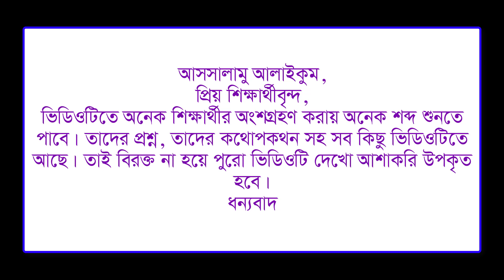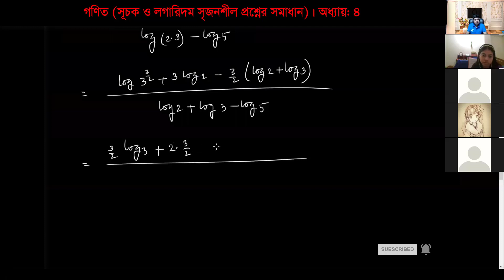নবম দশম শ্রেণির গণিত || অনুশীলনী ৪.১ সৃজনশীল নং ৫ এর সমাধান || সূচক ও লগারিদম || SSC Math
SSC Math Chapter 4 Board Solution || নবম-দশম শ্রেণির গণিত সূচক ও লগারিদম সৃজনশীল সমাধান @BadalSir
নবম দশম শ্রেণির গণিত || অনুশীলনী ৪.১ সৃজনশীল নং ৫ এর সমাধান || সূচক ও লগারিদম || SSC Math @BadalSi

SSC Math Exponent and Logarithm Sylhet Board 2015 || নবম দশম শ্রেণির গণিত সূচক ও লগারিদম সিলেট বোর্ড ২০১৫
SSC Math Chapter 3 Sylhet Board 2015 || নবম দশম শ্রেণির গণিত সূচক ও লগারিদম সিলেট বোর্ড ২০১৫

Assalamualaikuum,
This is HOME TUTOR Badal Sir Channel.

নবম দশম শ্রেণির গনিত অনুশীলনী ১ বাস্তব সংখ্য অমুলদ সংখ্যা মূলদ সংখ্যার সৃজনশীলন প্রশ্নের বোর্ড সমাধান
নবম দশম শ্রেণির গনিত অনুশীলনী ২.১ এবং ২.২ সেট ও ফাংশন সৃজনশীলন প্রশ্নের বোর্ড সমাধান
নবম দশম শ্রেণির গনিত সেট ও ফাংশন সৃজনশীলন প্রশ্নের বোর্ড সমাধান
নবম দশম শ্রেণির গনিত বীজগাণিতিক রাশি সৃজনশীলন প্রশ্নের বোর্ড সমাধান
নবম দশম শ্রেণির গনিত ত্রিকোনমিতি সৃজনশীলন প্রশ্নের বোর্ড সমাধান
নবম দশম শ্রেণির গনিত অনুশীলনী ৪.১ সূচক ও লগারিদম সৃজনশীলন প্রশ্নের বোর্ড সমাধান
নবম দশম শ্রেণির গনিত অনুশীলনী ৪.২ লগারিদম সৃজনশীলন প্রশ্নের বোর্ড সমাধান
নবম দশম শ্রেণির গনিত অনুশীলনী ৪.৩ পূর্নক ও অংশক নির্ণয় সৃজনশীলন প্রশ্নের বোর্ড সমাধান
নবম দশম শ্রেণির গনিত অনুশীলনী ১৩.১ সমান্তর ধারা সৃজনশীলন প্রশ্নের বোর্ড সমাধান
নবম দশম শ্রেণির গনিত অনুশীলনী ১৩.২ গুনোত্তর ধারা সৃজনশীলন প্রশ্নের বোর্ড সমাধান
নবম দশম শ্রেণির গনিত অনুশীলনী ১৭ পরিসংখ্যান সৃজনশীলন প্রশ্নের বোর্ড সমাধান
নবম দশম শ্রেণির গনিত আয়তলেখ গনসংখ্যা বহুভুজ অজিভ রেখা অংকন সৃজনশীলন প্রশ্নের বোর্ড সমাধান
নবম দশম শ্রেণির গনিত অনুশীলনী ১৬ পরিমিতি সৃজনশীলন প্রশ্নের বোর্ড সমাধান